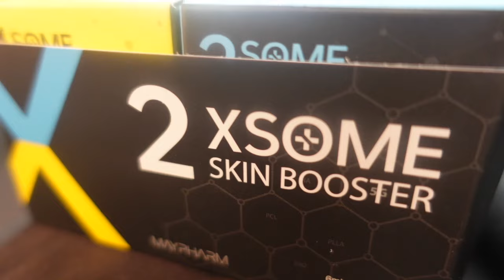Microneedling “2Xosome : Le Secret d’un Visage Radieux et Rajeuni !”. BrunoDermal Filler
Crème anesthésiante

Code :AMINAAURORE

2Xosome : Le Secret d’un Visage Radieux et Rajeuni !”

Découvrez tout ce que vous devez savoir sur le 2Xosome, un produit révolutionnaire dans le domaine des soins de la peau ! 🌟

Dans cette vidéo, nous plongeons au cœur du 2Xosome, un booster de peau avancé conçu pour améliorer la qualité de votre peau, réduire les signes de l’âge et restaurer l’éclat naturel de votre visage. Nous explorerons :
 • Les bienfaits du 2Xosome : Comment il stimule la régénération cellulaire, améliore l’hydratation et raffermit la peau.
 • Les résultats visibles : Qu’attendre après quelques séances d’application et comment il peut transformer votre teint.
 • Les avantages et les inconvénients : Tout ce que vous devez savoir avant d’intégrer ce traitement à votre routine beauté.

Que vous soyez professionnel de l’esthétique ou passionné par les soins de la peau, cette vidéo vous donnera une compréhension approfondie du 2Xosome et de la façon dont il peut aider à revitaliser votre peau.